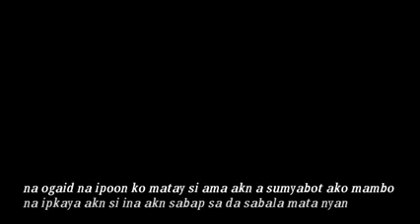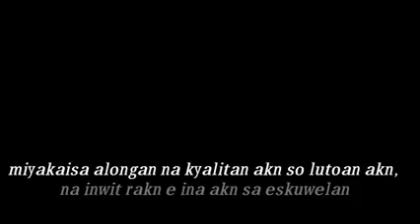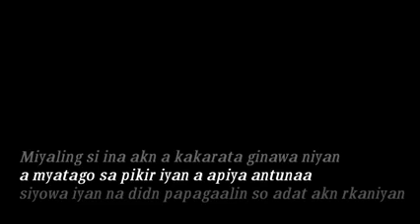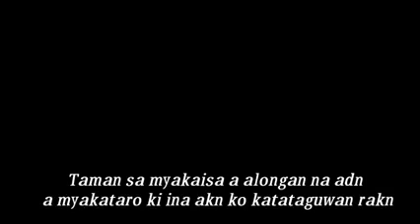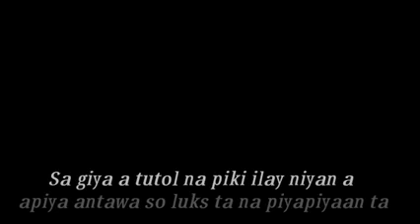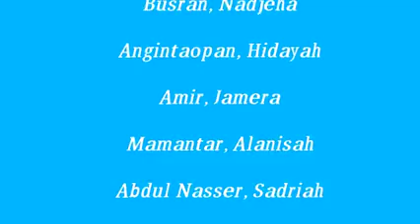Mother and Daughter Touching Story.